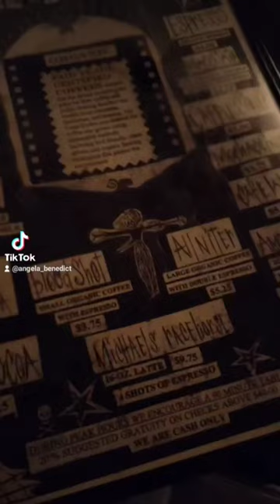Come With Me To The Witches Brew Gothic Cafe